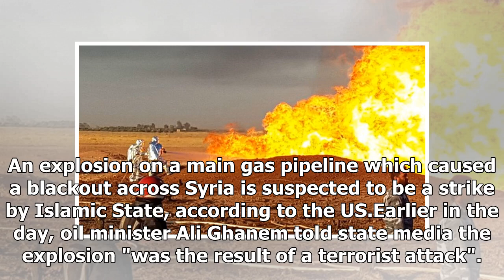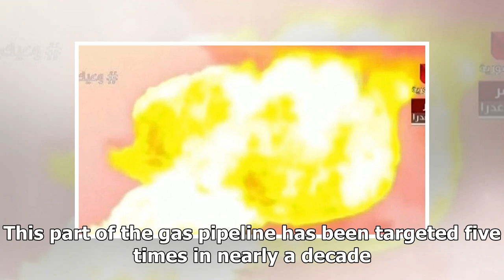Breaking News - Syria gas pipe explosion suspected to be IS attack, US says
An explosion on a main gas pipeline which caused a blackout across Syria is suspected to be a strike by Islamic State, according to the US.Earlier in the day, oil minister Ali Ghanem told state media the explosion "was the result of a terrorist attack". In Geneva, US envoy for Syria, James Jeffery, said: "We are still looking into (the explosion). But it was almost certainly a strike by IS." Image: The electricity minister told state media power is being restored across the country gradually He ...